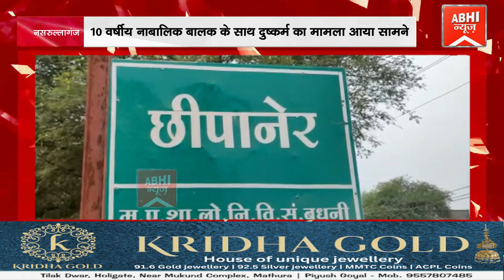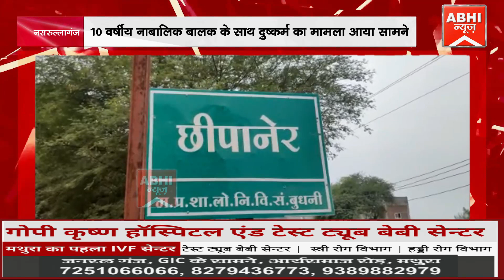नसरुल्लागंज ब्रेकिंग न्यूज़